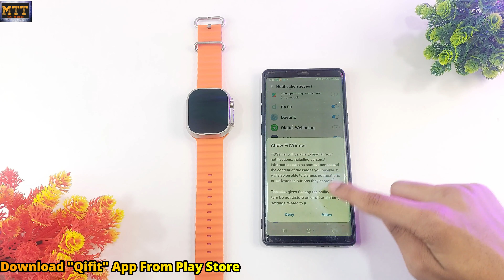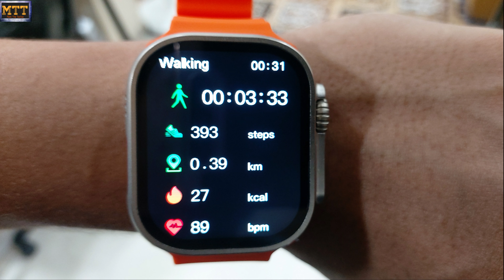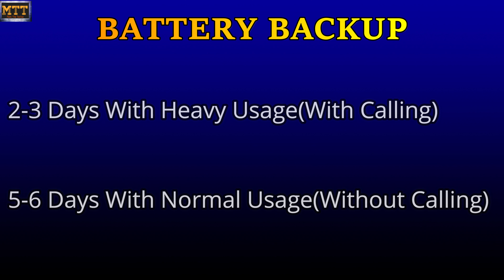Best Ultra Clone with Motion Sensor Gaming. HK11 Ultra Plus with mobile like features.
Hi Dosto,
In this video I have done a detailed review of H11 Ultra plus, the best Ultra clone in the market. This is the first smartwatch with motion sensor gaming. Below is the buying link. Hope you have enjoyed the video.

Buying Link Of H11 Ultra Plus